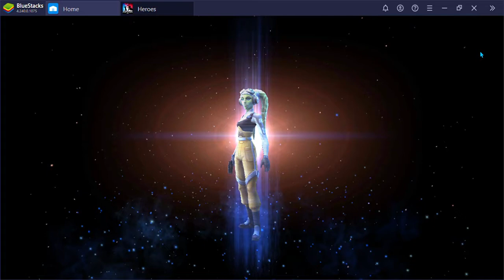alt account preview